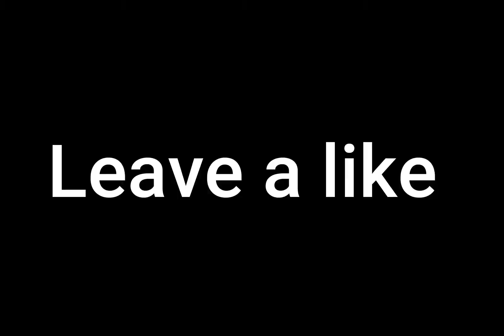Higlights #2 l Syrus Xynee l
~CreatorCode: Lost_Lucas_

~My Mouse

~My Res: 1600x1920

~Epic: 丂ʸʳυƨ Χʸᶰεε